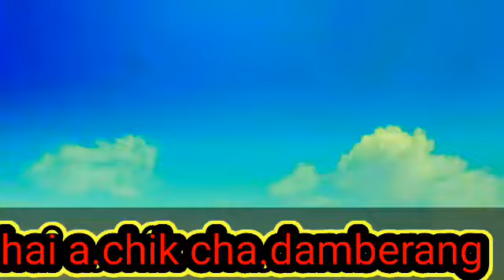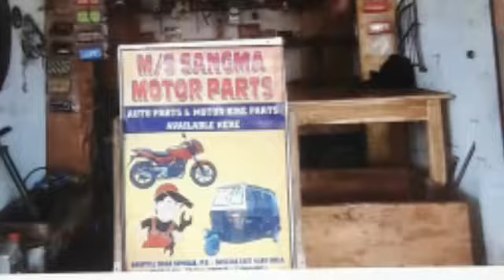hai a.chik cha.damberang angching ba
hai a.chik chadamberang angching ba sikie rana da.ode bangal ko nangjaha